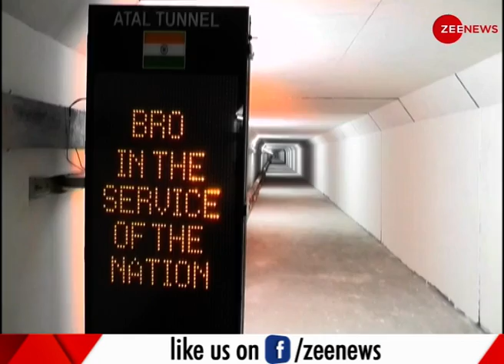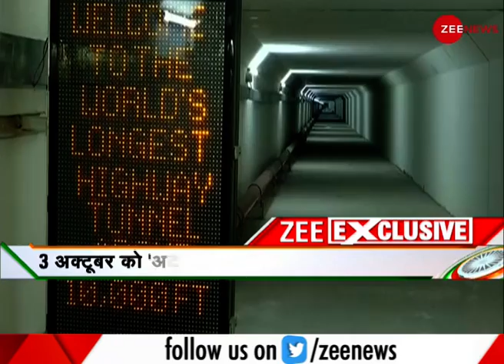Paragliding करते PM Modi | Personal Life | PM Modi UNSEEN | Zee News Exclusive